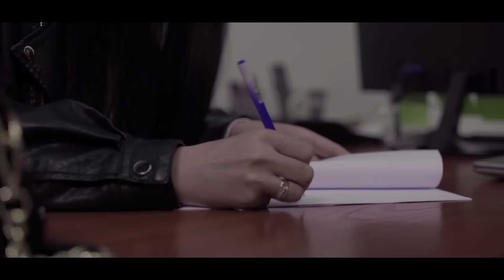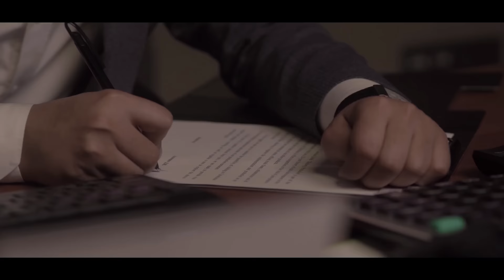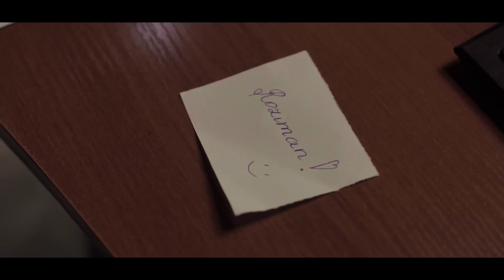Ahmadullo Mingboyev - Birinchi muxabbatim (Official Music Video)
• Credits:
Clipmaker: Azizbek Obidov
Lyrics: Ahmadullo Mingboyev
Arranger: Ahmadullo Mingboyev